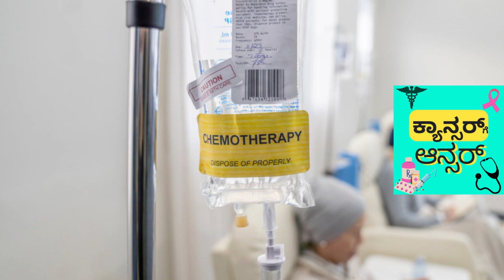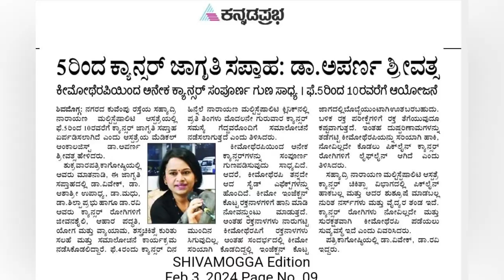HIPEC Chemotherapy for Ovarian Cancer: Cytoreductive Surgery Dr Aparna Sreevatsa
Hipec Heated chemotherapy into abdomen: How hot is too hot?
Heated Intra peritoneal chemotherapy is an important treatment for ovarian cancer. After cytoreductive surgery chemotherapy heated to 40-42 degree is instilled into abdomen.
Ovarian Cancer stage 4 treatment: Chemotherapy, targeted therapy like bevacizumab, parp inhibitors and immunotherapy are treatment options for stage 4 ovarian cancer.ಅಂಡಾಶಯದ ಕ್ಯಾನ್ಸರ್ ನ ರೋಗಲಕ್ಷಣಗಳು ನಿಮಗೆ ಗೊತ್ತಿರಲಿ. 6 Symptoms of Ovarian Cancer every woman should be aware of!

ಪ್ರಖ್ಯಾತ ಆಂಕಾಲಜಿಸ್ಟ್ ಡಾ. ಅಪರ್ಣಾ ಶ್ರೀವತ್ಸ ಅವರ ಈ ವೀಡಿಯೋನಲ್ಲಿಅಂಡಾಶಯದ  ಕ್ಯಾನ್ಸರ್ ನ ರೋಗಲಕ್ಷಣಗಳು ಏನು ತಿಳಿಸಿದ್ದಾರೆ. Eminent Oncologist Dr Aparna Sreevatsa explains the symptoms of Ovarian Cancer. symptoms of cancer like abdomen swelling, post menopausal bleeding, bloating of abdomen, constipation, increased frequency of urination .Cancer diagnosis is confirmed by Ultrasound abdomen or CT scan of abdomen which can be done easily. If ovarian cancer treatment is started appropriately it can be cured. Even in stage 4 ovarian cancer, we can control cancer without need of surgery.

ovarian cancer ovarian cancer signs and symptoms ovarian cancer treatment stage 3 ovarian cancer stage 4 ovarian cancer
how is cancer diagnosed symptoms of cancer
signs and Symptoms of cancer n
క్యాన్సర్ యొక్క 5 లక్షణాలు
புற்றுநோயின் 5 அறிகுறிகள்
ക്യാൻസറിന്റെ 5 ലക്ഷണങ്ങൾ

i=13aqf7nu0wjfd&utm_content=44q8p2t

ಪ್ರಖ್ಯಾತ ಆಂಕಾಲಜಿಸ್ಟ್ ಡಾ. ಅಪರ್ಣಾ ಶ್ರೀವತ್ಸ ಅವರ ಈ ವೀಡಿಯೋನಲ್ಲಿ ಕ್ಯಾನ್ಸರ್ ರೋಗಲಕ್ಷಣಗಳ ಬಗ್ಗೆ ತಿಳಿಸಿದ್ದಾರೆ.

ಕ್ಯಾನ್ಸರ್ ಚಿಕಿತ್ಸೆಗಳಾದ ಕೀಮೋಥೆರಪಿ, ಟಾರ್ಗೆಟ್ ಥೆರಪಿ, ಇಮ್ಯುನೊಥೆರಪಿ, ರೇಡಿಯೋಥೆರಪಿ ಬಗ್ಗೆ ವೀಡಿಯೋಗಳಿಗೆ “ಕ್ಯಾನ್ಸರ್ ಗೆ ಆನ್ಸರ್” ಗೆ ಸಬ್ ಸ್ಕ್ರೈಬ್ ಮಾಡಿ.

*ಸಹ್ಯಾದ್ರಿ ನಾರಾಯಣ ಮಲ್ಟಿಸ್ಪೆಷಾಲಿಟಿ